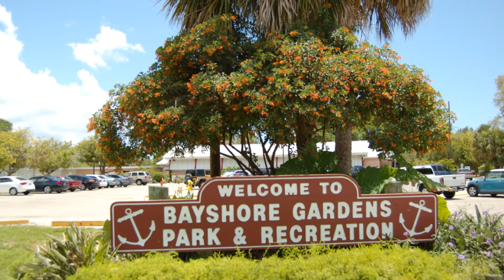2300 Georgetown Rd, Bradenton, FL 34207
*SOLD! AFFORDABLE EXCELLENCE...Immaculate Mid-Century modern "Bird of Paradise" this incredible home features: A Great room floor plan offering Polished "sandstone" terrazzo floors (its the perfect place to gather with family and friends)...a Kitchen that will inspire the family chef featuring French Cream cabinets with raised panel doors and crown molding, corian solid surface counters, pristine white ceramic back splash, ebony oak tile floors and Stainless Steel appliances (of course)...the dining room is large enough to fit a family of six...the master bedroom features a private updated bath...the bonus "all seasons" room is the place where dad can have his own TV for sports or where the kids or grandkids can enjoy fun and games...BRAND NEW ROOF, Updated Plumbing...A/C 1 year new and Updated windows all make for lower utilities and insurance costs...Guardian Security, ring door bell and 3 TV's included...the HUGE fenced yard is great for pets and features a paver brick patio, shaded flower garden and a fire pit...There's also a shed great for storage of toys, tools or lawn equipment. The Bayshore Gardens Recreation area is for residents only and offers an Olympic sized swimming pool ideal for hours of summertime family fun, bayside picnic area, ball fields, a generous playground, boat ramp and even a Marina on Sarasota Bay offering discounted fees to dock your boat. This fine home is located just 5 miles from the Gulf Beaches of Anna Maria Island where you can enjoy a stroll along the water's edge, collect sea shells and watch spectacular sunsets nightly. List price $225,000.